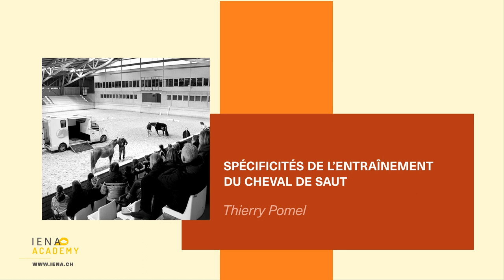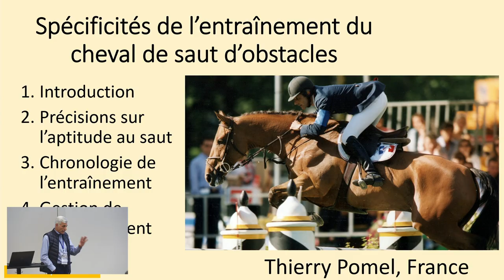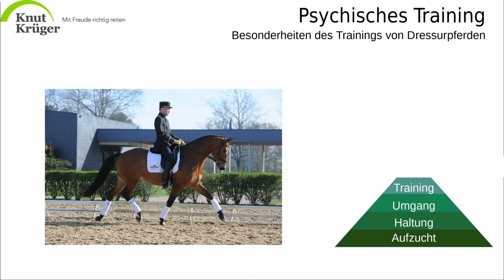Entraînement du cheval et bien-être | Thierry Pomel | Entraînement du cheval de saut